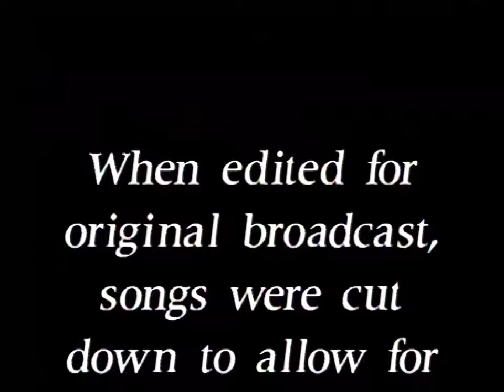Albert King & Stevie Ray Vaughan - In Session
In 1983, blues legend Albert King scheduled a TV appearance on In Session, a program produced by CHCH-TV in Hamilton, Ontario. The show matched like-minded musicians in hour-long jam sessions. In advance of the show, the 60-year-old King was only told that he’d be jamming with another guitarist. His collaborator turned out to be 29-year-old Stevie Ray Vaughan, fresh from recording his first album Texas Flood.

This recording of the King-Vaughan summit is not only historic, it's a guitar-lover’s delight. Vaughan counted King as his biggest influence, and he was clearly honored to play with the blues legend that December evening. But Vaughan wasn't intimidated. In fact, his talent seems to take King by surprise in the beginning. But the master eventually counters with an impressive performance of his own. The two legends summon the right balance of competitive fire and mutual respect.

The heavyweights seem to feel each other out on the opening track, "Call It Stormy Monday." But when King suggests they tackle "that fast thing of yours with the heck of a groove to it" – "Pride and Joy" – both guitarists loosen up considerably. By the third tune, B.B. King’s "Ask Me No Questions," the sparks really fly. Other incendiary cuts include Albert’s "Blues At Sunrise, "Overall Junction" and "Match Box Blues." The session ends with a funky cover of "Don’t Lie To Me."

The between-song banter is almost as precious as the music. King remembers Vaughan as a skinny kid – "straight as a popsicle" — who played with him at the Austin Coliseum 10 years earlier. He even pokes fun at Vaughan for stealing his licks on David Bowie’s hit "Let’s Dance."

King also tells Vaughan that lots of guitarists can play fast, but very few have soul. Both of these cats were drenched in soul, and they poured a lot of it out on Canadian TV some 40 years ago.

The duo was backed by King’s outstanding band: Tony Llorens on keys, Gus Thornton on bass and Michael Llorens on drums.